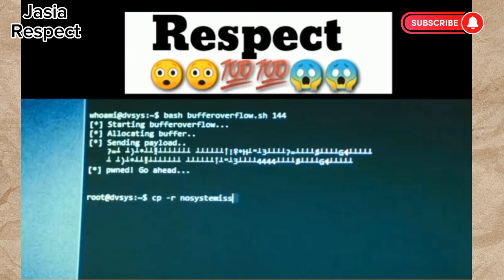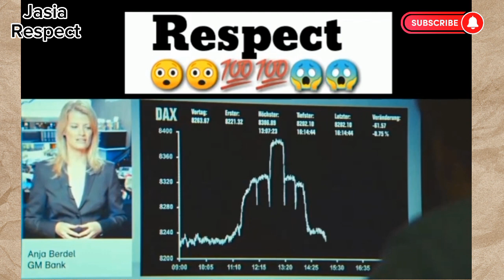Respect 😱💯🔥 respect respectshorts shorts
respect shorts
shorts
respect
yt shorts
youtube shorts
respect sport
respect thought
respect hundred percent
respect milegi
respect shorts new,sport
respect shorts video
respect
respect video
respect song
respect 100
respect 999,sports
respecr thought
cristiano ronaldo reacts 🤯
respect moment in the sport
khaby lame respect
ytshorts
respect 😱
short
viral shorts
respect moments respect
respect shorts
respect video
respect sport
respect moment
respect song
respect milegi
respect hundred percent
respect life
respect status
respect thought
respect 😱
respect girl
respect natok
respect mrabf
respect lyrics
respect tiktok
football respect
respect reaction
respect hard work
respect the women,respect instagram
,respect viral videoRespect 😱💯🔥 respect respectshorts shortsRespect 😱💯🔥